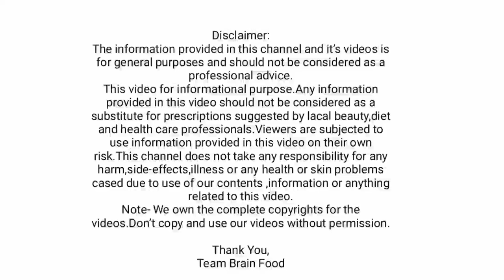साबुदाणा कसा तयार करतात जाणून घ्या संपुर्ण माहिती | उपवासात साबुदाणाच का खातो | sabudana mahiti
अवश्य पाहा
धन्यवाद